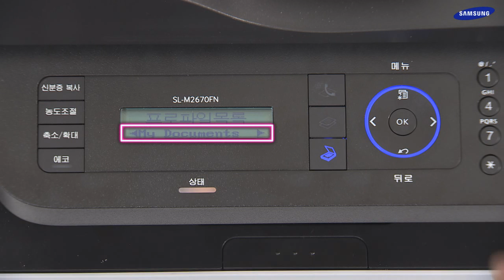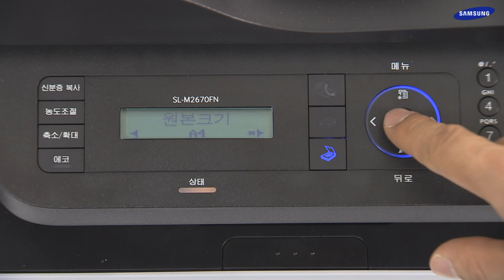[삼성전자 복합기] 제품 조작부에서 스캔(Scan to PC)하는 방법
00:00 처음 화면
00:04 케이블 연결하기
00:09 조작부에서 스캔하기